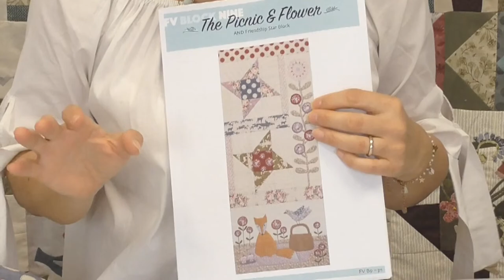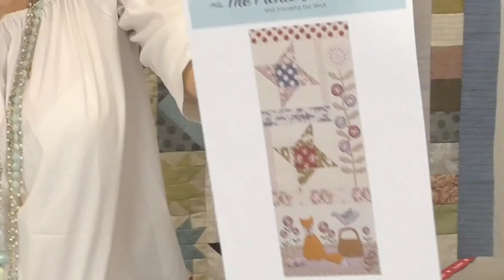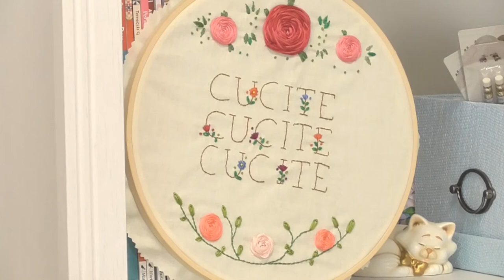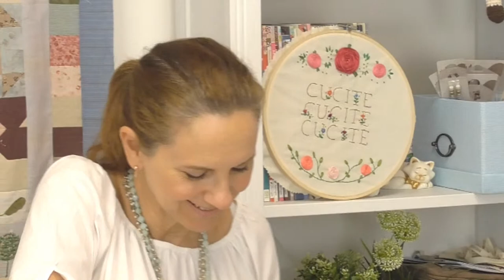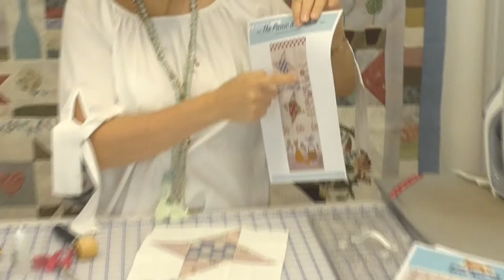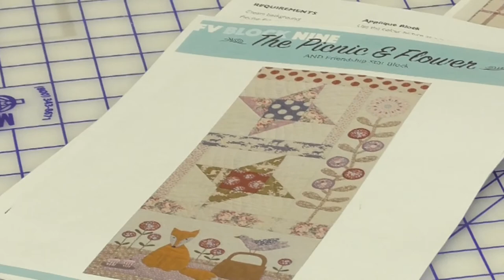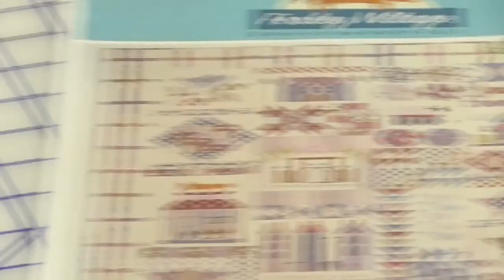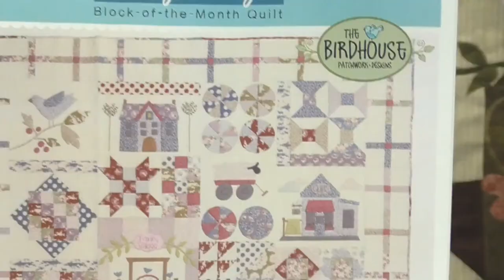BOM Foxley Village #9 🦊 - Roberta Live Pomeriggio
Realizziamo insieme la parte Patchwork dell'nono blocco del Foxley Village, quilt patchwork e appliquè ideato da Natalie Bird.